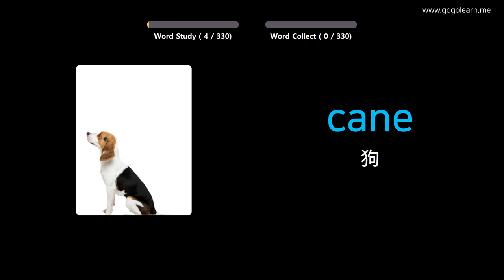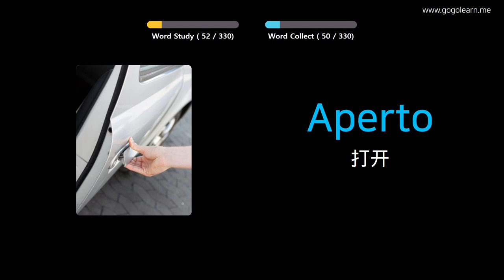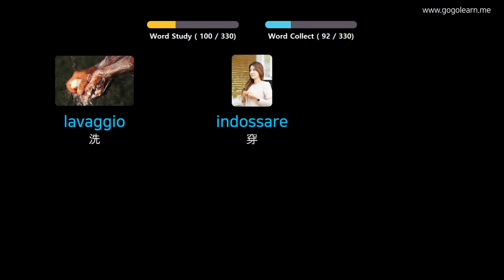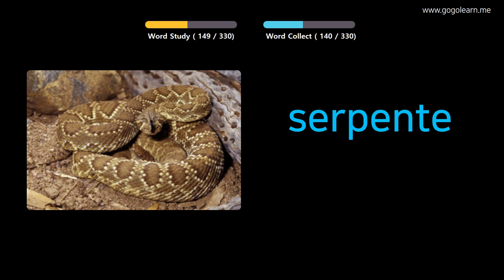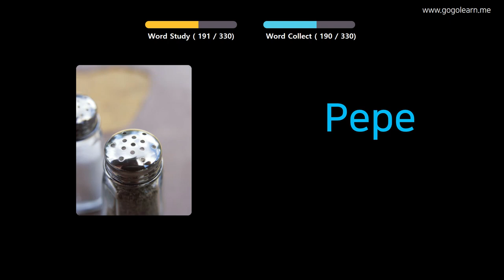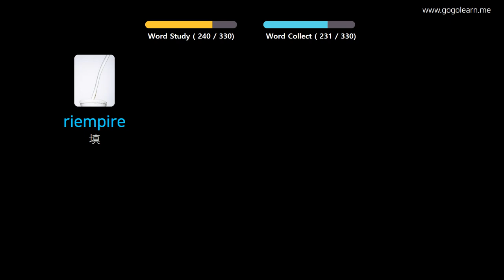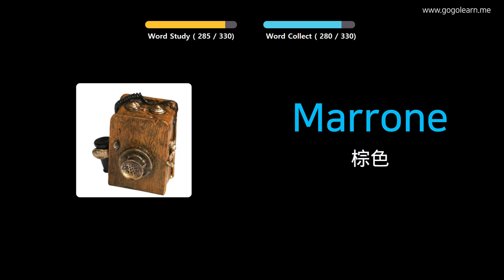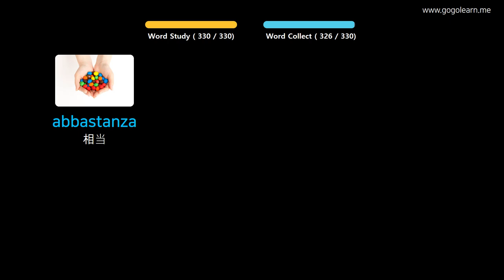通过图片学习意大利语|意大利语词汇开车时听 | Golearn